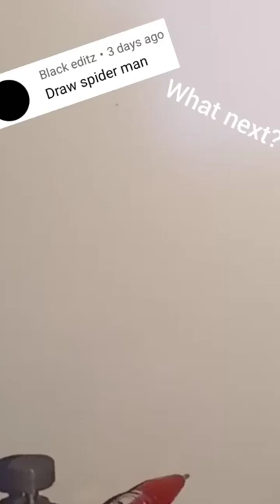Spider man drawing by plotter | Pubg Tamizha